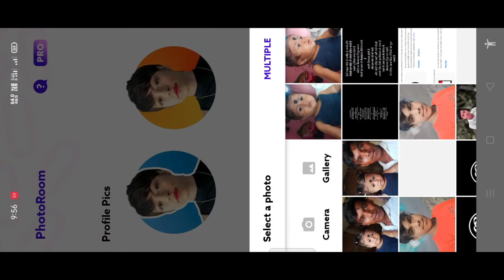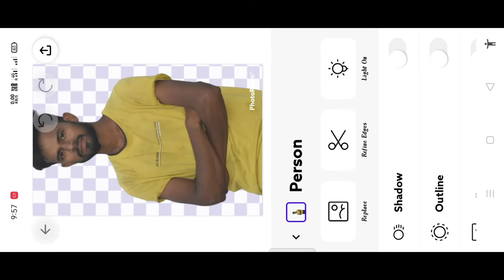just second remove background || photoroom app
background erase kaise karen
background remove kaise karen
background change kahan se Karen
photo ka background kahan se change Karen
photo ka background kahan se mitaen
best photo background erase
best photo erase app
best bagraund erase